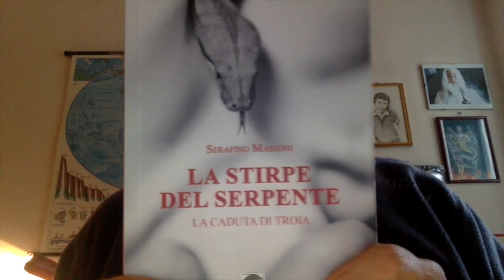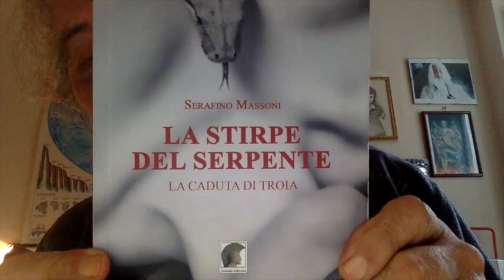Il Covid 19 Era Già Tra Noi